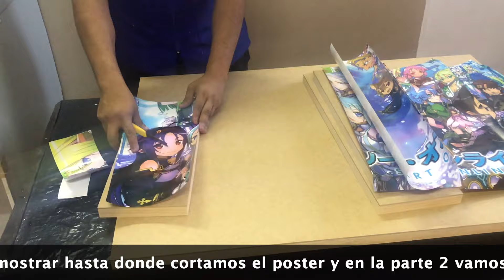Haciendo un cuadro decorativo de 5 piezas - Primera parte (Hector)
En el video se muestra como hacer un cuadro decorativo de 5 piezas con un poster de 56x86cm

Cualquier duda puedes dejarla en los comentarios o ponerte en contacto con nosotros en nuestra pagina de facebook, via telefonica o por mensaje de whatsapp

Telefonos:
Venta de Material 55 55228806 y 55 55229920
Realización de trabajos 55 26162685